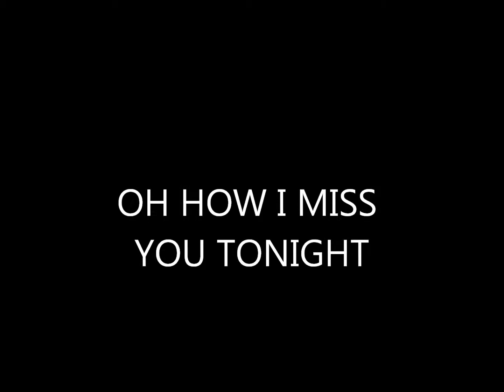OH HOW I MISS YOU TONIGHT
JIM REEVES-  JIM RICE